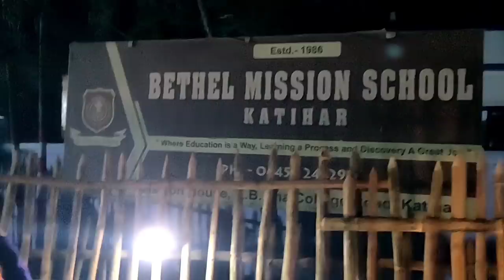Chritsmas Special Vlog | भाई की विदाई के बाद पतिदेव भावुक हो गए | Jiya Shashwat Roy